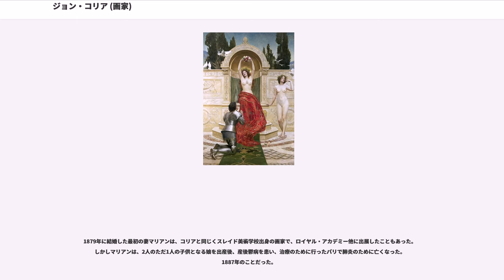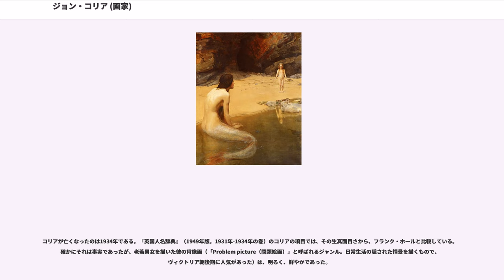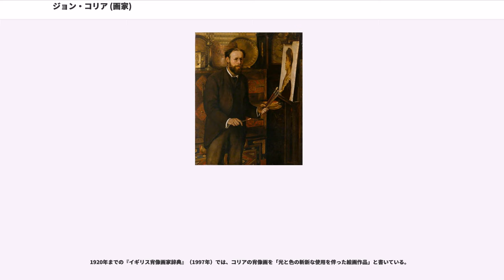ジョン・コリア (画家)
ジョン・メイラー・コリア（John Maler Collier, OBE , 1850年1月27日 - 1934年4月11日）は、イギリスの著作家、ラファエル前派の画家。当時の著名な肖像画家の一人だった。ジョン・コリアー、ジョン・コリエという表記もある。

コリアの肖像画のモデルは多彩な顔ぶれであった。たとえば、シュルーズベリー主教ラヴレース・ステイマー卿、『チェーザレ・ボルジアと一緒の一杯のワイン』、ジョン・ラブロック（銀行家、考古学者）、A・N・ホーンビー（クリケット・チーム「ランカシャー・イレヴン」のキャプテン）、ヘレフォード主教アトリー博士。

ジョージ5世の肖像画を書いたのは1901年、王がまだコーンウォール公・ヨーク公の時で、コリアの評判を聞いた王がトリニティ・ハウスの支配人として描かせたものである。

他にも、セルボーン伯爵（1882年）、ハルスベリー伯爵（1898年）という2人の大法官。首席裁判官アルバストーン卿（1912年）。ジョージ・ジェッセル記録長官（1881年）。作家のラドヤード・キップリング（1891年）。画家のサー・ローレンス・アルマ＝タデマ（1884年）。俳優のJ・L・トゥール（1887年）。同じく俳優で『ウィンザーの陽気な女房たち』に出演していたマッジ・ケンドール、エレン・テリー、映画監督キャロル・リードの父でもあるハーバート・ビーボン・トゥリー（1904年）。オックスフォード大ベリオール・カレッジ学長ケアード教授（1904年）、同大ワドハム・カレッジ学長G・E・ソーリー（1889年）、イートン・カレッジ学長（1898年）ら教育者たち。政治家は数は少ないが、庶民院議長（1898年）。軍人では、ホレイショ・キッチナー元帥（1911年）、フレリック・ヘインズ元帥（1891年）など。またネパールのマハラジャ（1910年）を含む2人のインドのマハラジャ。科学者ではチャールズ・ダーウィン（1882年）、ジェームズ・プレスコット・ジュール（1882年）、そしてコリアの義理の父であるトマス・ヘンリー・ハクスリー（1891年）など。

コリアのモデル台帳の写真複写（コリアの息子が所有していたオリジナルから1962年に作られた）は、ナショナル・ポートレート・ギャラリーのHeinz Archive & Libraryで見ることができるが、そこにはコリアの描いた全肖像画の、モデルの氏名、日付、請求額、さらには、いくつかの絵の展示で生じた論争の詳細といったデータをコリア自身が手書きしている。

コリアは、成功した一族の出身だった。祖父ジョンは庶民院議員も務めたことのあるクェーカー教徒の商人である。父も庶民院議員、司法長官を長く務め、枢密院司法委員会の永世会員、初代で、さらにのメンバーでもあった。兄の第2代モンクスウェル男爵は、内閣次官補、の長を務めた。

さらにコリアの妻マリアンおよびエセルは、後期ヴィクトリア朝を代表する科学者で王立協会会長も務めたトマス・ハクスリーの娘で、義理の弟にあたる文筆家レナード・ハクスリーとも「懇意なる親交」を持っていた（"Dictionary of National Biography s.v. L. Huxley"）。

1879年に結婚した最初の妻マリアンは、コリアと同じくスレイド美術学校出身の画家で、ロイヤル・アカデミー他に出展したこともあった。しかしマリアンは、2人のただ1人の子供となる娘を出産後、産後鬱病を患い、治療のために行ったパリで肺炎のために亡くなった。1887年のことだった。

1889年、コリアはマリアンの妹エセルと再婚した。亡妻の姉妹との結婚は、1907年に法律が制定されるまでイギリスでは許されていなかったので、結婚式はノルウェーで挙げた。マリアンとの間に生まれた娘ジョイスは、肖像細密画家になり、王立王立細密画協会の会員にもなった。エセルとの間には1男1女あり、息子ローレンスは1941年から1951年までノルウェー大使を務めた。

コリアが亡くなったのは1934年である。『英国人名辞典』（1949年版。1931年-1934年の巻）のコリアの項目では、その生真面目さから、フランク・ホールと比較している。確かにそれは事実であったが、老若男女を描いた彼の肖像画（「Problem picture（問題絵画）」と呼ばれるジャンル。日常生活の隠された情景を描くもので、...